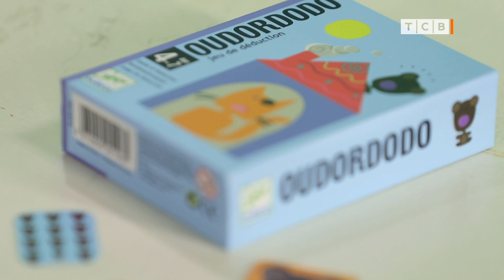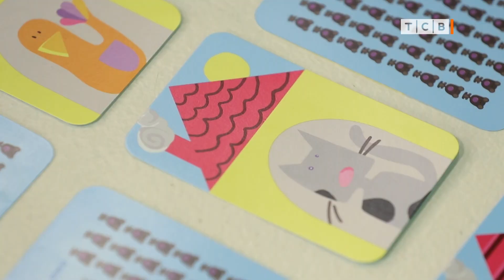Обзор игры «Где Додо»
Ведущая программы «Мамина школа» Олеся Новикова покажет новую карточную игру "Где Додо". Она развивает сообразительность, логику и быстроту реакции у детей от 4 до 7 лет.